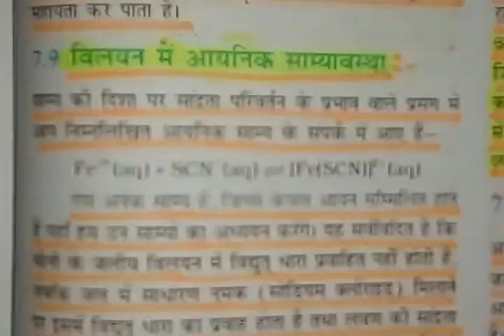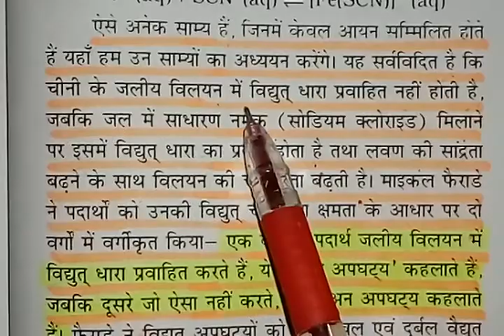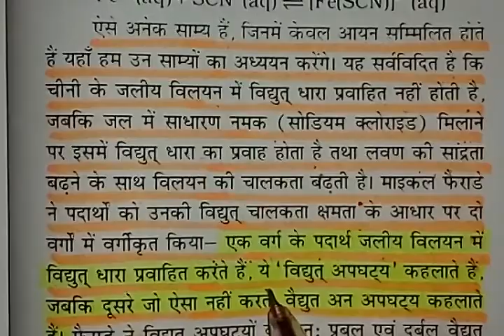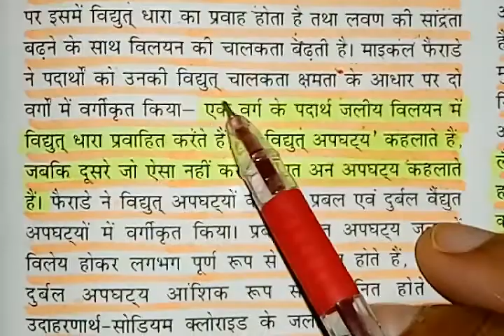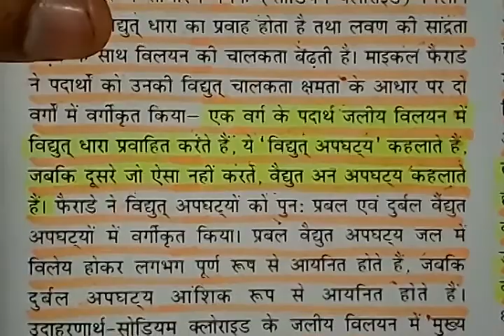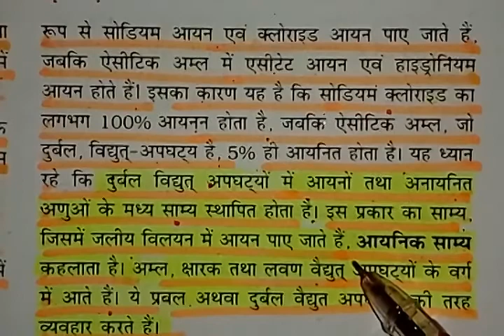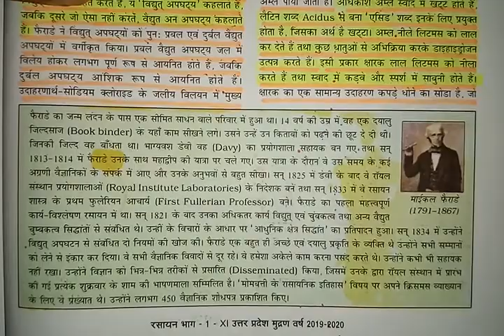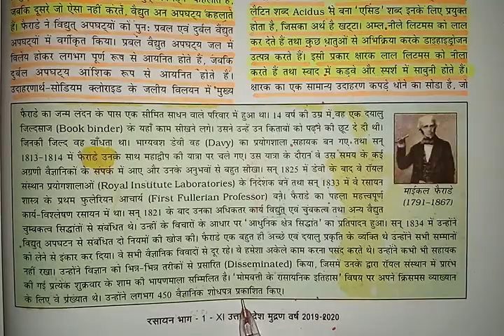विलयन में आयनिक साम्यावस्था-Ionic Equilibrium in Solution -Part-25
विलयन में आयनिक साम्यावस्था-Ionic Equilibrium in Solution